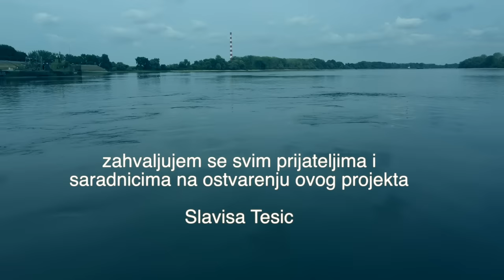Slavisa Tesic - Ja idem dalje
tekst:Slavisa Tesic
muzika:Slavisa Tesic
arr:Lav Aslan Ajvazovic